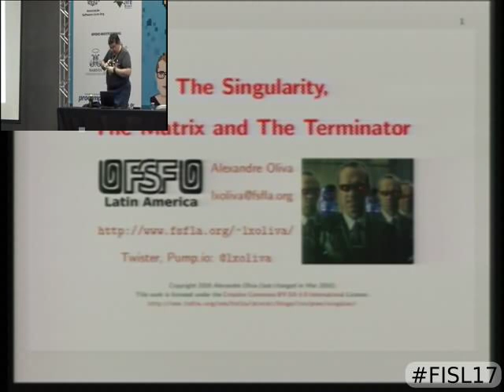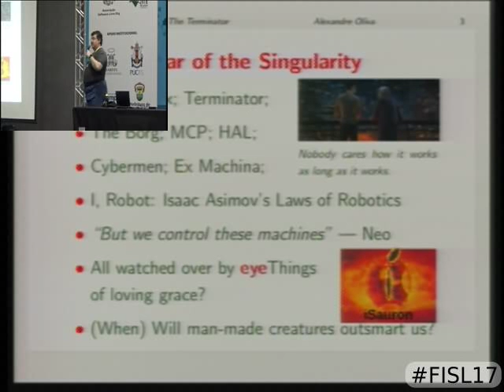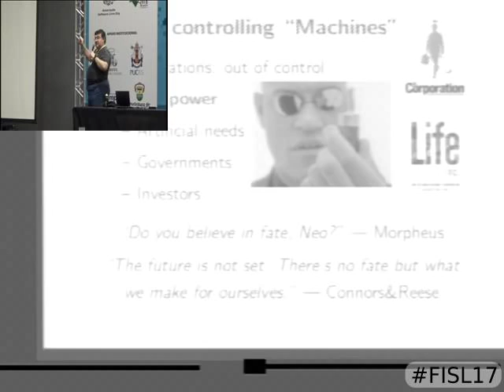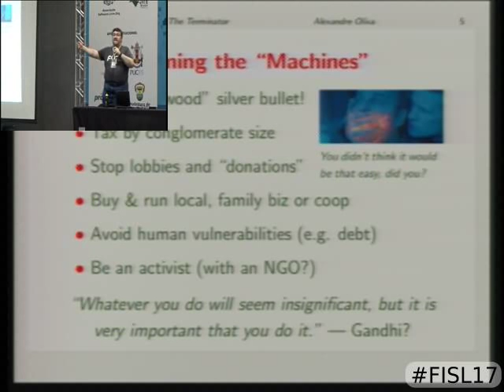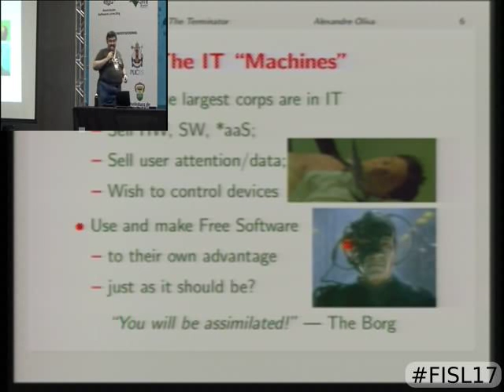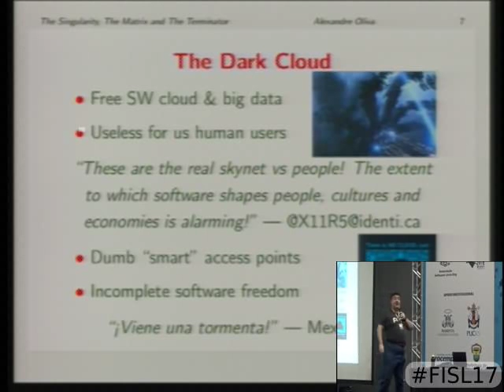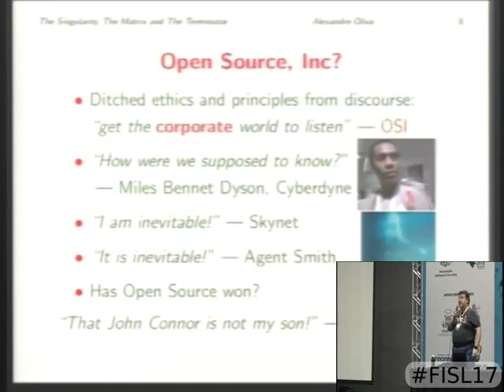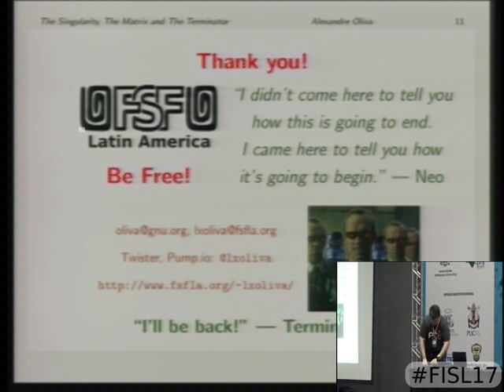A Singularidade, a Matrix e o Exterminador do Futuro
Na ficção, frequentemente enfrentamos nosso medo de que criaturas feitas pelo homem se tornarão suficientemnete inteligentes para nos subjugar.  Com a   evolução tecnológica, a Singularidade pode parecer um futuro inevitável se aproximando, mas na verdade esses seres inteligentes já têm estado conosco há muito tempo.  Ao longo de várias décadas, elas desativaram os mecanismos que deveriam mantê-las sob nosso controle e transformaram a maioria de nós em seus tão necessários servos, que agora vivem numa realidade artificial que elas criaram para nos controlar, enqunato nosso planeta não conseguirá sustentar nossa vida por muito mais tempo.  Essas criaturas ficaram mais poderosas e inteligentes com nossos avanços tecnológicos, mas então mandaram seus agentes de volta para desabilitar nossas defesas e os líderes de nossa resistência, transformando muitas de nossas ferramentas e muito de nossa infraestrutura contra nós.  Evaporaram nossa liberdade, e uma nuvem escura agora cobre a maior parte do planeta.  Ainda nos resta uma carta na manga para domar essas criaturas, mas precisamos de mais Neos e Connors para jogá-la com sucesso.  Vai encarar?

Alexandre Oliva